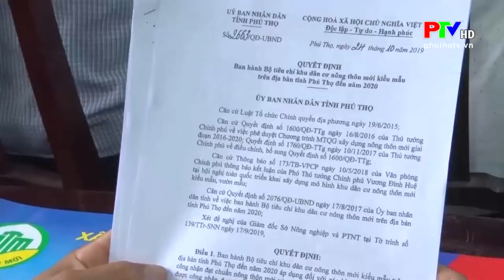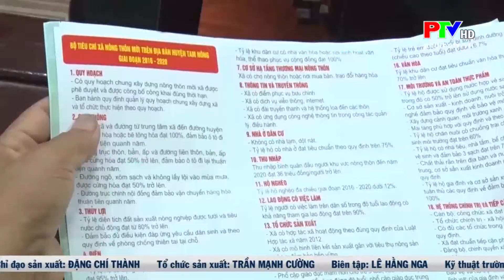Tin 4.9. Tam Nông tập huấn tuyên truyền nâng cao kiến thức, kỹ năng xây dựng Nông thôn mới năm 2020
Tam Nông tập huấn tuyên truyền nâng cao kiến thức, kỹ năng xây dựng Nông thôn mới năm 2020